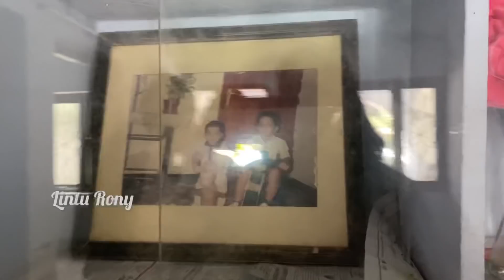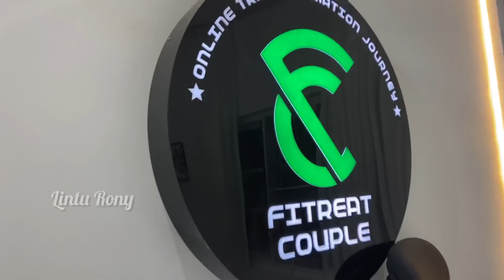Dedicated to my HUSBAND || Home || Nilambur || Lintu Rony